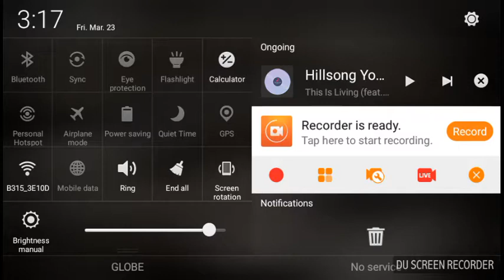This is living now by Y&F Drum cover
Retro a drum kit apps